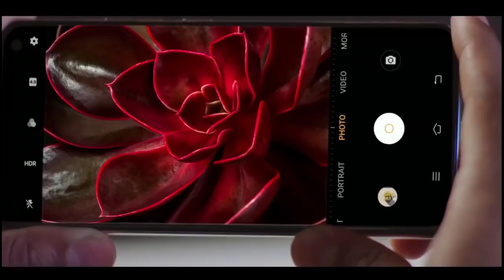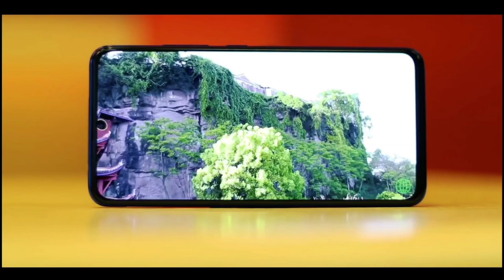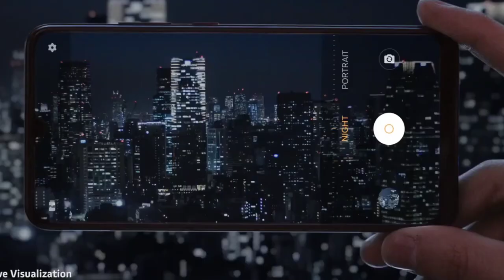Vivo V19 Pro - Price, Specifications and Launch Date In India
Vivo V19 Pro, vivo v19, vivo v19 pro price in india, vivo v19 pro launch date in india, vivo, price, specification, specs, vivo v19 release date, vivo v19 pro specification, vivo v19 pro first look, unboxing, details